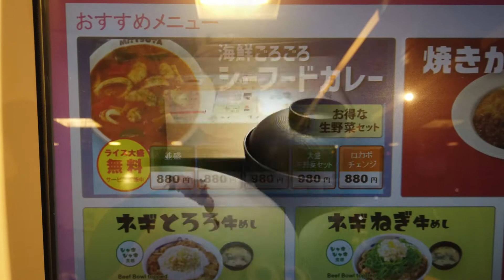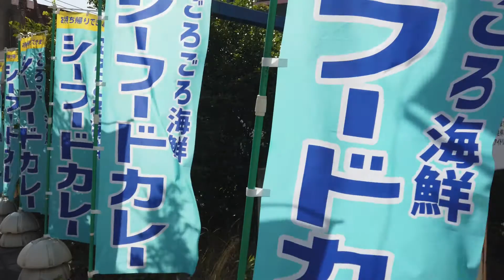新登場！松屋の海鮮カレー！海老イカごろごろシーフードカレー【昼めしジプシー】松屋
夏はシーフードカレーが美味い！
Seafood curry rice is delicious in summer.

今このひとときを、最高の一皿で空腹を満たすべく

本日は、カレーの「松屋」で新メニューをチェック！
具がごろごろシーフードカレーが登場しました。

　　・海鮮ごろごろシーフードカレー 880円